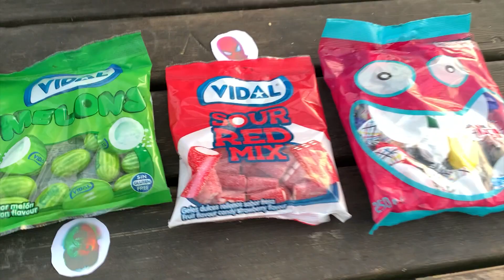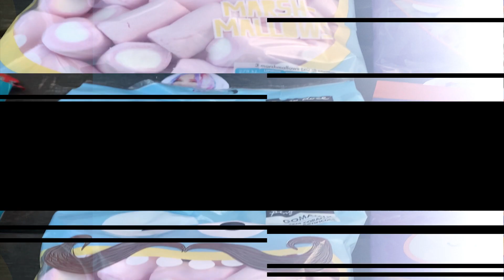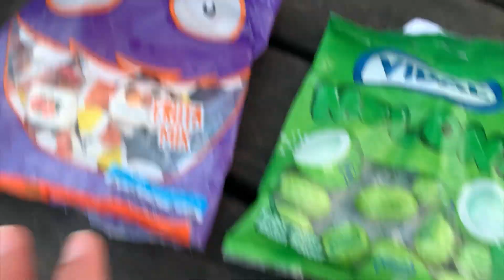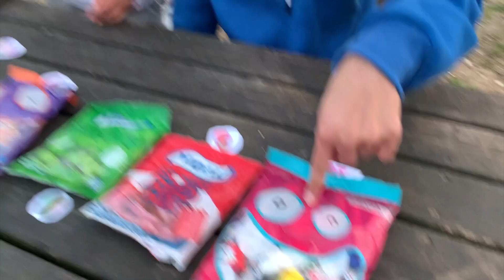NÃO ESCOLHA BALA E FINI ERRADOS DO BRUNO FILME ENCANTO, HULK, HOMEM ARANHA, POPPY PLAYTIME 2, VILÕES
OHH lembrem-se de deixar o curtir, comentar e deixar sua sugestão de vídeo! 😉 Muito obrigado por ter assistido! 😉

⚠️ ATENÇÃO ⚠️
Esse vídeo é uma obra de ficção para o entretenimento do público. Esse vídeo não contém promoção paga para nenhum tipo de anunciante, de forma que todos os produtos apresentados são de forma espontânea.